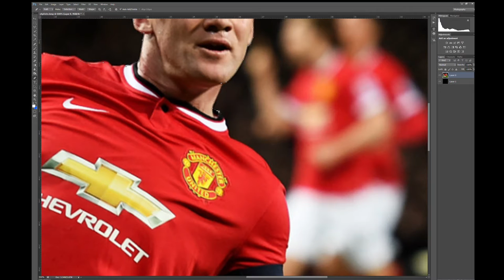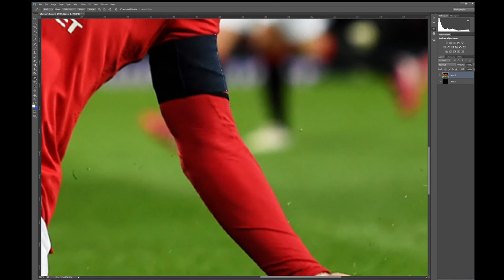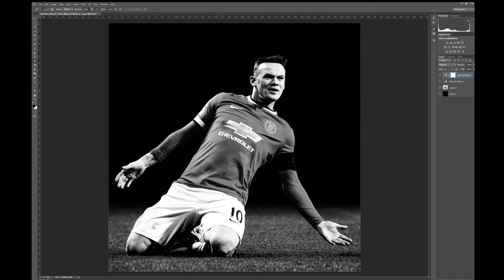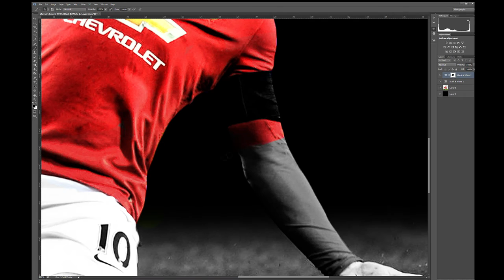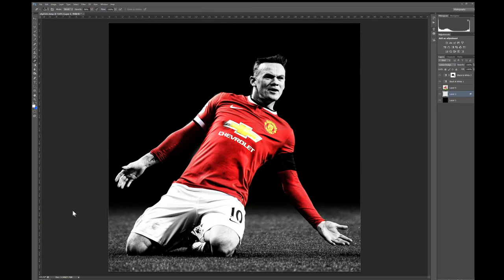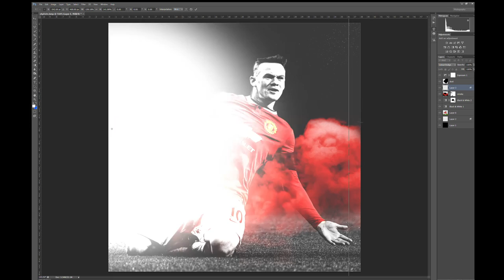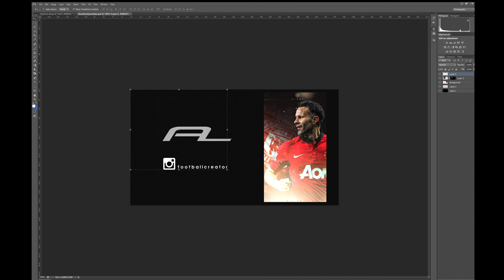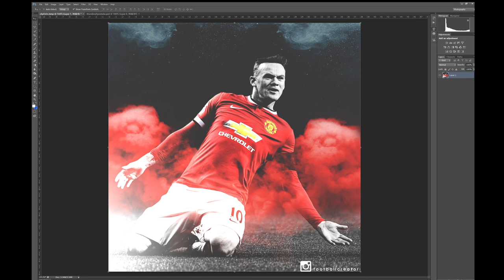Photoshop Football Design - Wayne Rooney Speed Art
I hope you enjoyed watching this football design speed art of wayne rooney ! I made this design as a result of him scoring his 250th goal!

If you would like to learn how to edit some of your own football designs leave a comment below and i will add tutorials you woud like to see to my tutorial playlist.